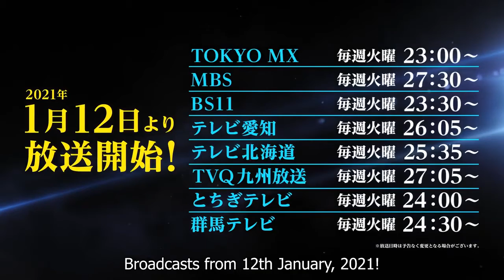That time i got reincarnated as a slime SEASON 2 {{{Official Trailer EngSub}}}